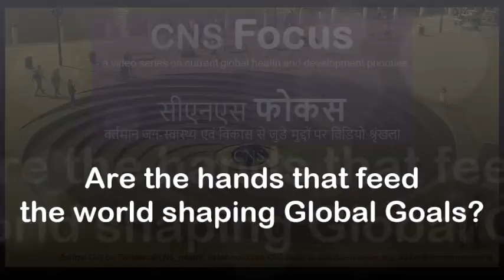[Focus] Are the hands that feed the world shaping Global Goals?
Although more than 98% of farmers are small landless labourers, producing most of the food we eat, yet only a handful of farmers own the land they till (5-7%). These landless farmers who produce most of the food for this world hardly have any voice in policy making which effects their lives, such as the UN General Assembly which is adopting the Global Goals for Sustainable Development. But corporations seem to have an influential hand in shaping these goals.

Wali Haider from Roots for Equity in Pakistan, spoke with CNS on the sidelines of UN General Assembly in New York. Wali is also the South Asian representative of CSO Partnership for Development Effectiveness (CPDE); Asian representative for People's Coalition on Food Sovereignty (PCFS); and Focal Point (farmers constituency) at Asia Pacific Regional Civil Society Engagement Mechanism (AP-RCEM).

LAND RIGHTS: Wali believes land rights of farmers, especially women farmers, is critically important to protect. Those who work the hardest to produce our food must also own the land they till – particularly the women farmers. If maize and sugarcane will be used for energy production then what will we eat? asks Wali.

RIGHT TO SEEDS: It is the farmer who saves and regenerate the seeds and Pakistan's government is making seed policies to benefit corporations instead of protecting rights to seed and natural resources of local people.

Wali believes that only solution left for a majority of farmers who are landless and marginalized is to mobilize and organize themselves and stand up for their rights.